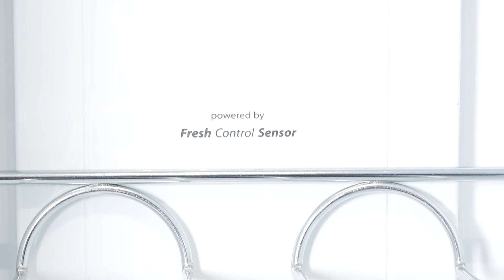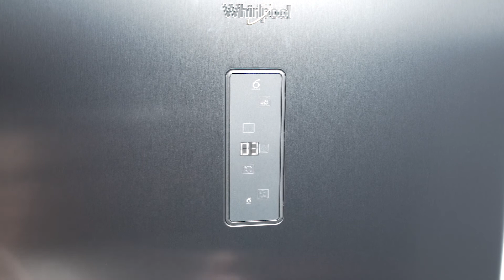Whirlpool SW8AM2DXR Kjøleskap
Whirlpool SW8AM2DXR Kjøleskap. Les mer om produktet her

Videoens undertekster:
Dette kjøleskapet fra Whirlpool rommer hele 363 liter og passer derfor fint til en familie på 5–6 personer.
Med det utrolig lave støynivået på bare 38 dB(A) passer det perfekt i et hus med f.eks. et åpent kjøkken/allrom. Som regel vil du altså ikke høre det. Innredningen er smart og oversiktlig med et passe antall hyller og skuffer. Du kan selvfølgelig flytte rundt på hyllene, så de passer til dine behov. Du finner også en flaskehylle, så du alltid kan ha kald drikke klar til uventede gjester. I tillegg har den en skillevegg til flasker så de ligger stødig og stabilt. Den har også Whirlpools smarte 6th Sense Fresh Control. Denne funksjonen sørger for at det raskt kan oppnås optimale oppbevaringsforhold både når det kommer til temperatur og fuktighet i skapet. Du finner også LED-belysningen, som gir ytterligere oversikt over matvarene på alle hyllene. Skapet har selvfølgelig også elektronisk temperaturstyring. Med den har du alltid god oversikt over temperaturen i skapet, og du kan innstille etter behov. Som en ekstra bonus har den også MicroBan antibakteriefilter. All luften i kjøleskapet passerer gjennom det anti-bakterielle filteret, som fanger opp og fjerner luftbårne mikroorganismer samt forhindrer vond lukt. Hvis du har liten plass, eller kjøkkeninnredningen ikke er fleksibel, kan du sette dette skapet helt inn i et hjørne eller inntil en vegg, og enda kan skuffene trekkes helt ut. En fin detalj er at du kan få et fryseskap som passer til, så du kan sette dem ved siden av hverandre og få det samme uttrykket som et amerikanerskap. I utgangspunktet er kjøleskapet høyrehengslet, men du kan hengsle det om hvis det passer bedre med et venstrehengslet kjøleskap på kjøkkenet ditt. Husk å måle for å se om du har plass til det på kjøkkenet. Er det noe du lurer på, sitter vi alltid klare til å hjelpe deg over telefonen.